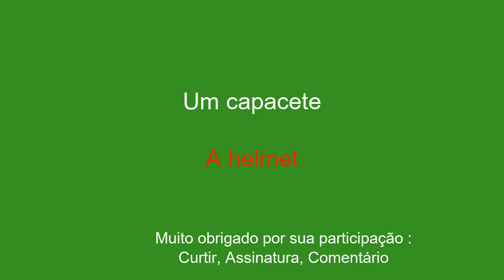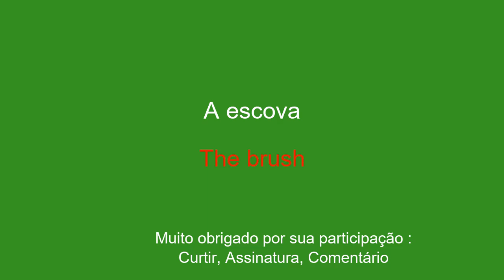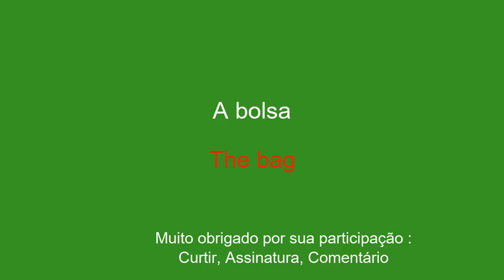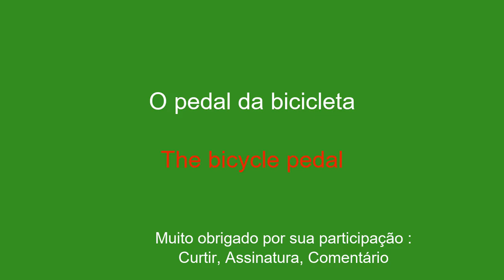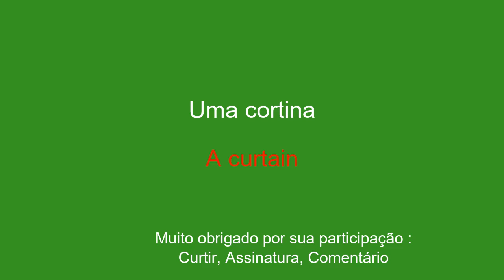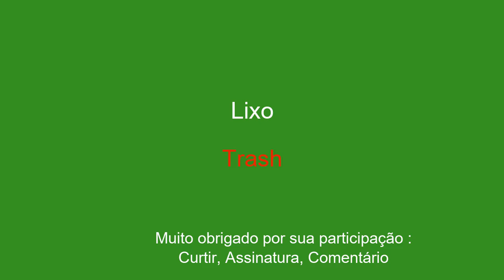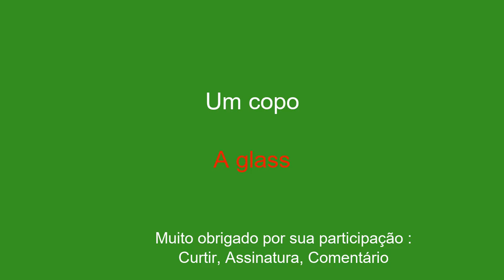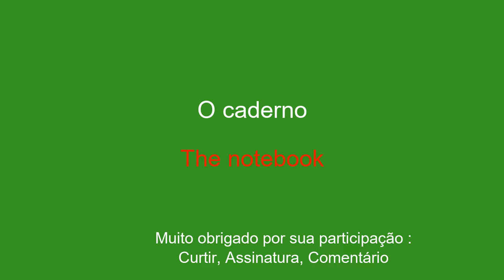10 minutos por dia para aprender inglês rapidamente